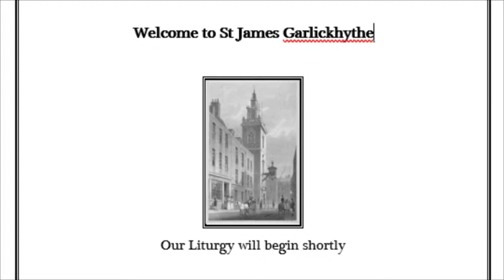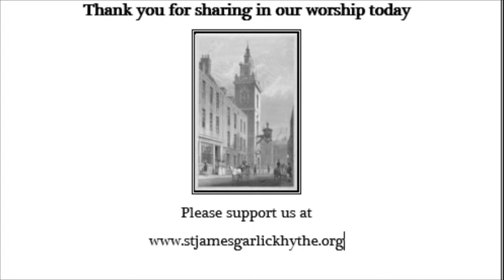Multistreaming with Restream.io